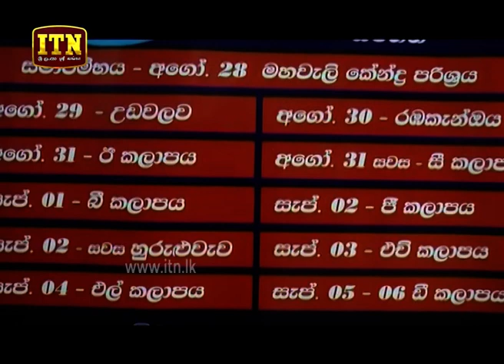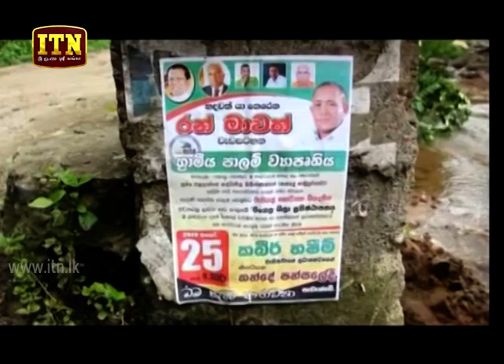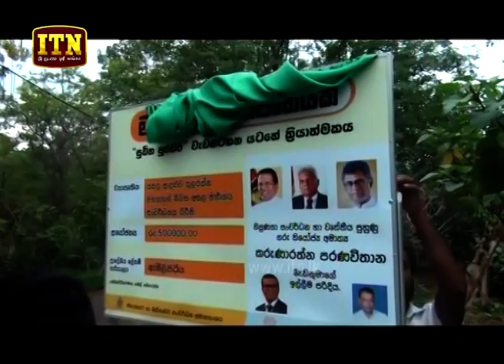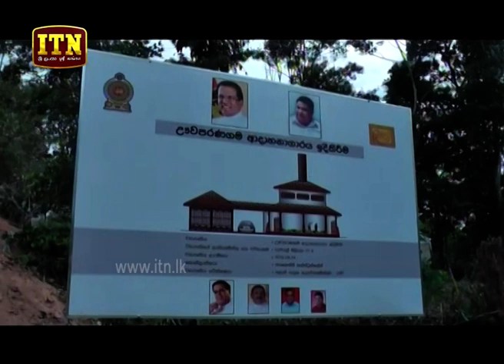ITN News 2019-08-28 | 12.00 PM